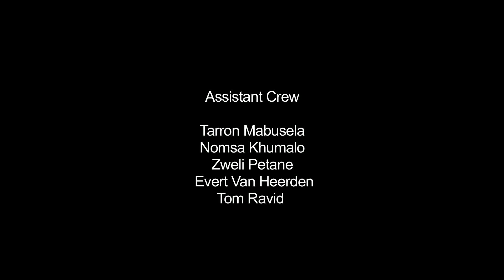Rendition Adaptation MPEG 4